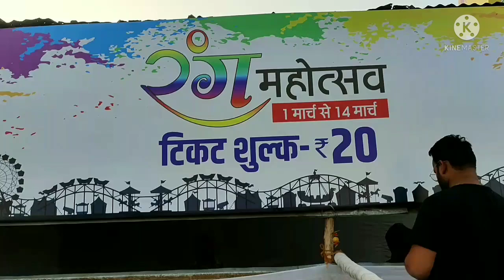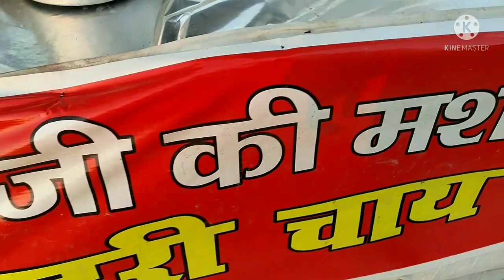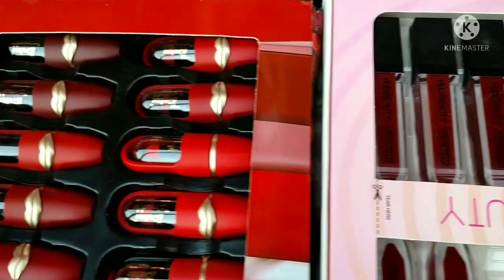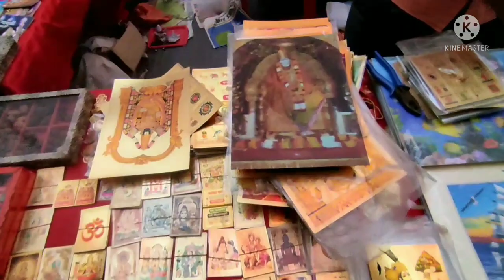Lucknow Rang Mahotsav 2022 | Carnival In Lucknow | Holi Event | lucknow mela #2022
Hello friends this video is all about an event of lucknow which is called lucknow rang mahotsav. this is again a new carnival of 2022.

address..1090 chauraha gomti nagar lucknow
my instagram id
khushigupta366